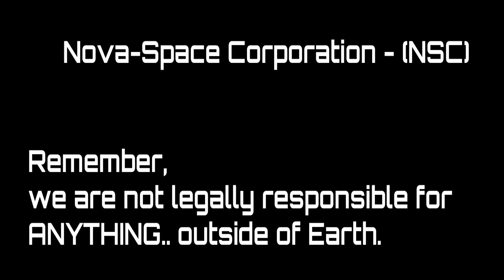NSC - Nova-Space Corporation